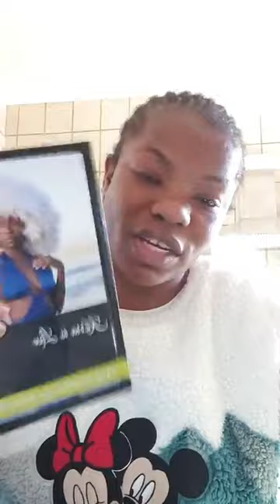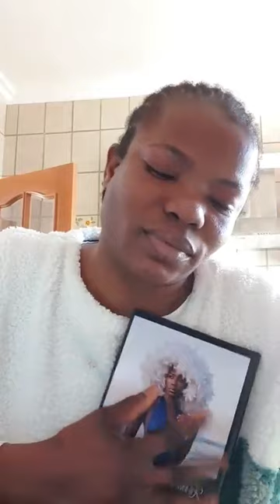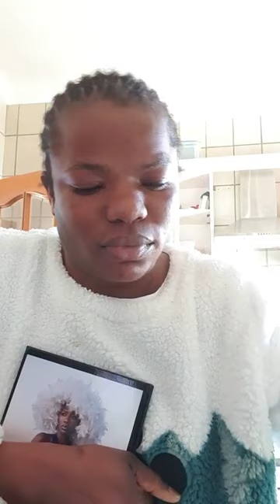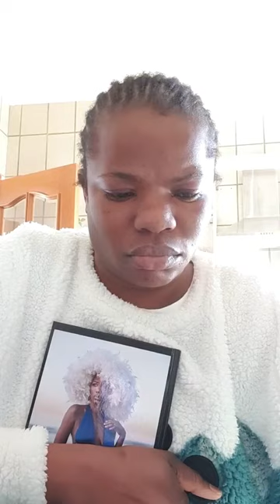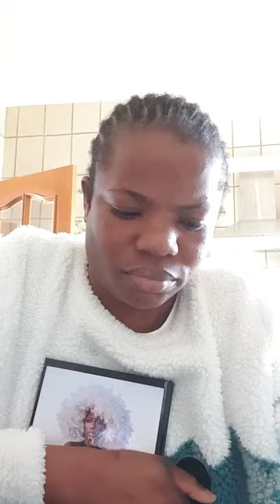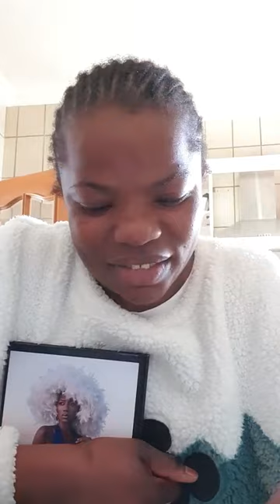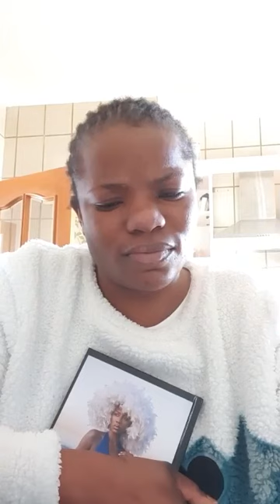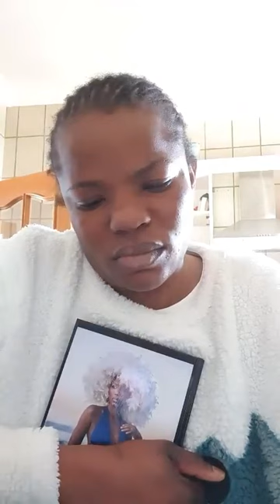Sarah T Boz Also Cried For Korra, This Is Heart Broken 😢😢😢